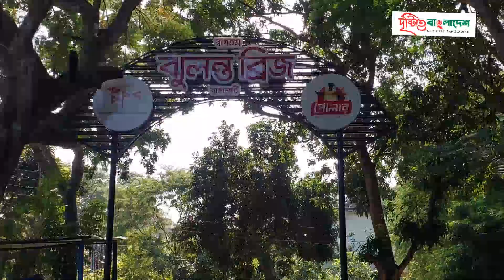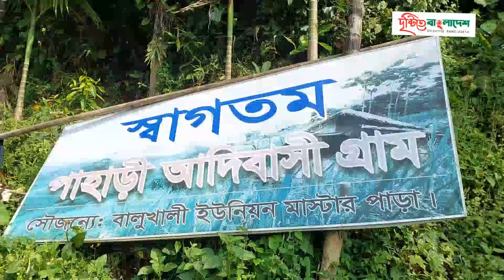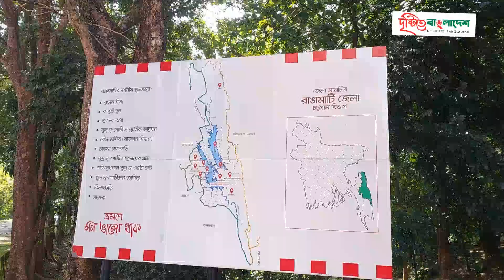পাহাড়-নদীর মিতালী দেখতে রাঙ্গামাটি।